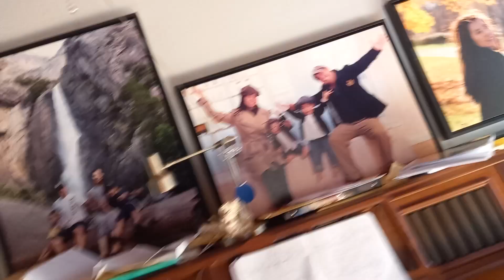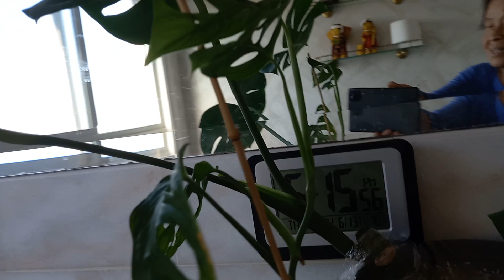마루바닥도 미큰큰